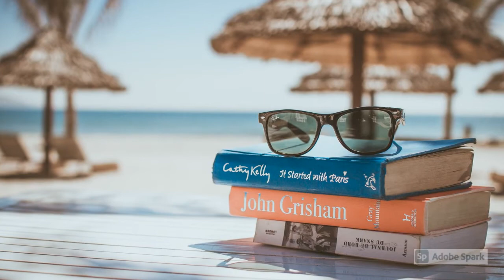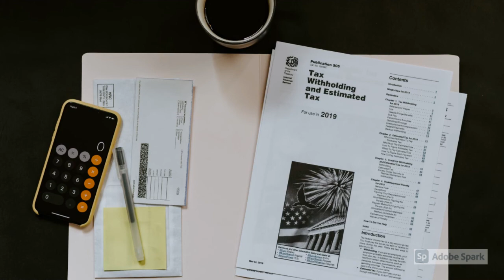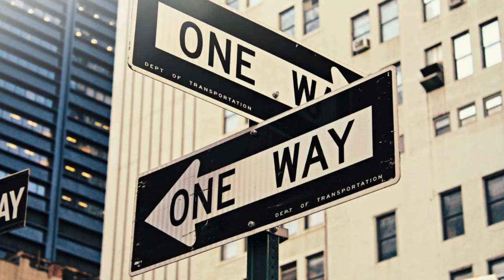Employed vs. Self Employed